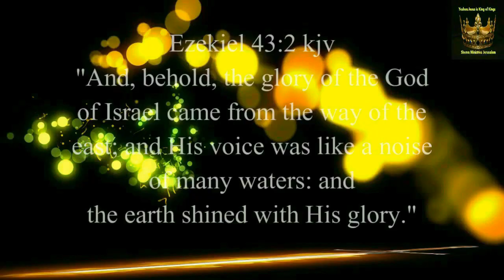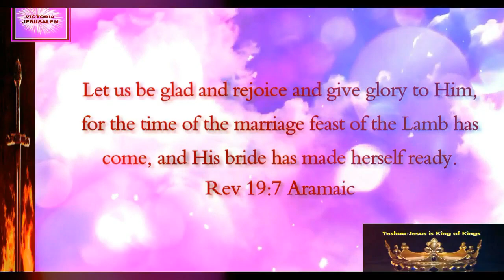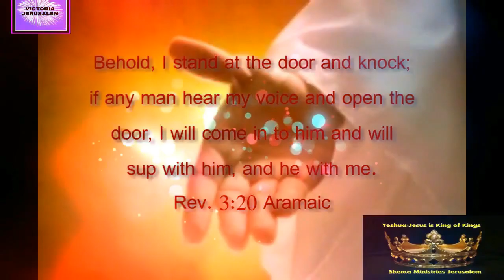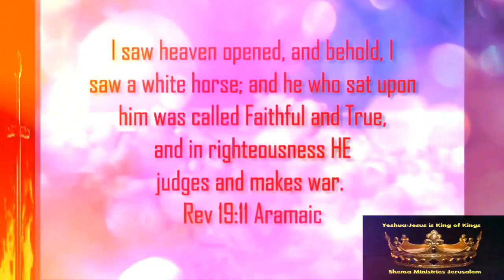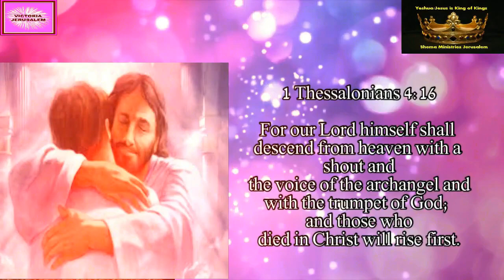Caught-Up___WATCH_!_HE_Comes_Like_A_THIEF!__Jerusalem..Shema Ministries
BiBle.Prophecy_CAUGHT-UP___WATCH_!_HE_COMES_LIKE_A_THIEF!_
 Jerusalem..Shema Ministries
..KING DAVID WORSHIP.Jerusalem. WORSHIP..Music. Jerusalem
from..RavYBenDavid.&. Victoria David Bolton
Search..our..channel.
KING DAVID WORSHIP.Jerusalem

23 The Lord is my shepherd; I shall not want. 2 He maketh me to lie down in green pastures: he leadeth me beside the still waters. 3 He restoreth my soul: he leadeth me in the paths of righteousness for his name's sake. 4 Yea, though I walk through the valley of the shadow of death, I will fear no evil: for thou art with me; thy rod and thy staff they comfort me.5 Thou preparest a table before me in the presence of mine enemies: thou anointest my head with oil; my cup runneth over.
6 Surely goodness and mercy shall follow me all the days of my life: and I will dwell in the house of the Lord for ever.

SCRIPTURE..FOR..MARK..OF..THE..BEAST..REV..13:16-18
16 And he causeth all, both small and great, rich and poor, free and bond, to receive a mark in their right hand, or in their foreheads:
17 And that no man might buy or sell, save he that had the mark, or the name of the beast, or the number of his name.
18 Here is wisdom. Let him that hath understanding count the number of the beast: for it is the number of a man; and his number [is] Six hundred threescore [and] six.